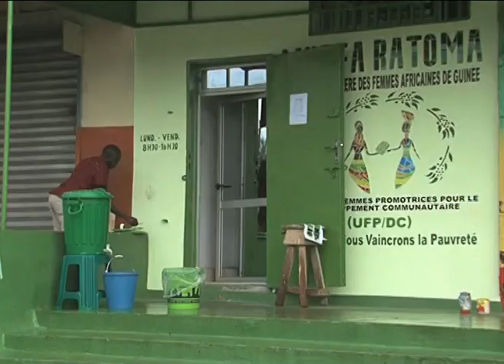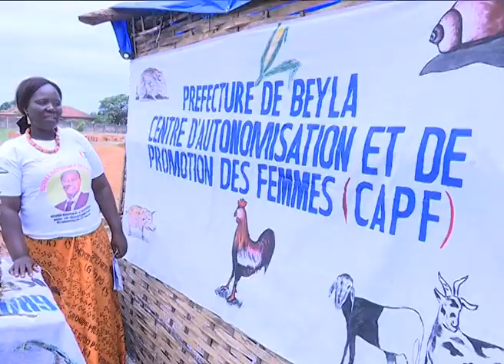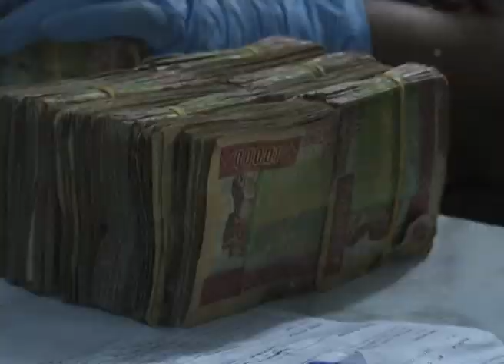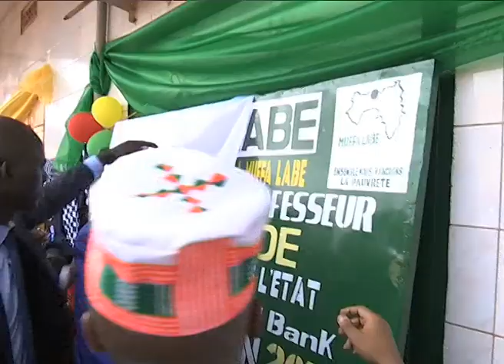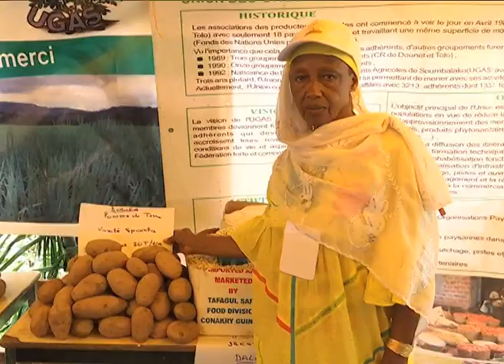MUFFA PRG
MUFFA-MC2 ( Mutuelle Financière des Femmes Africaines)
Président Alpha CONDE oeuvre en faveur des femmes et des jeunes